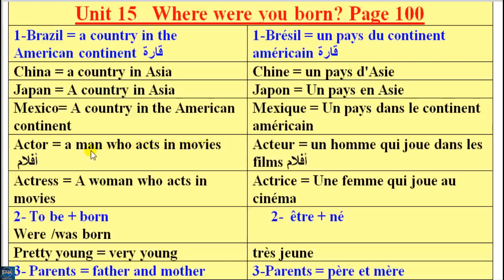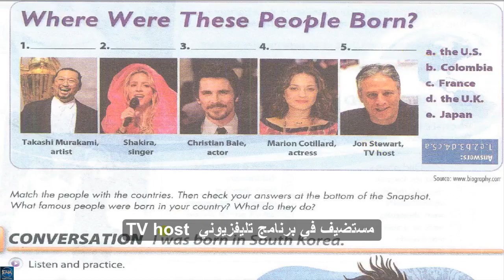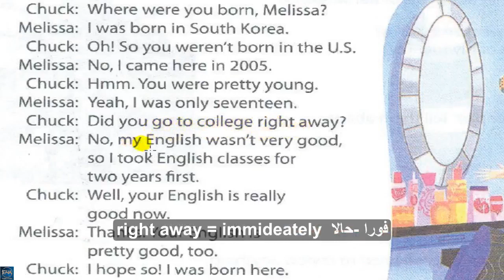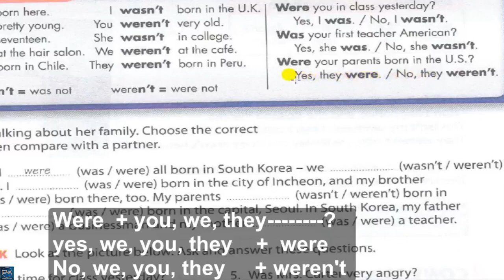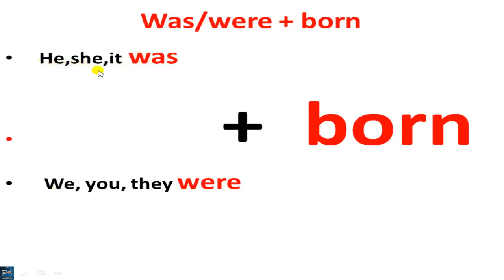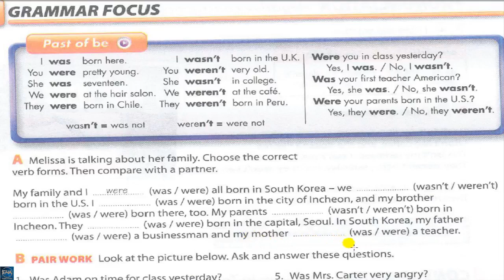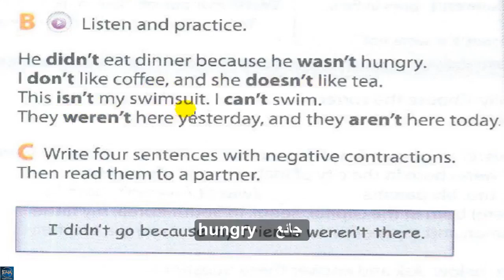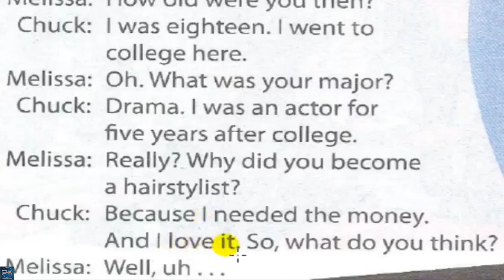Interchange Intro unit 15 part 1 pour les Francais + English For All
The video includes explaining unit 15 part 1 of Interchange Intro + was/were  power point + vocabulary of unit 15  part 1